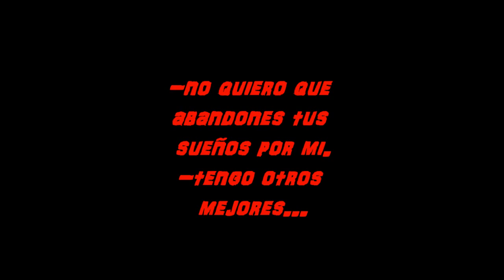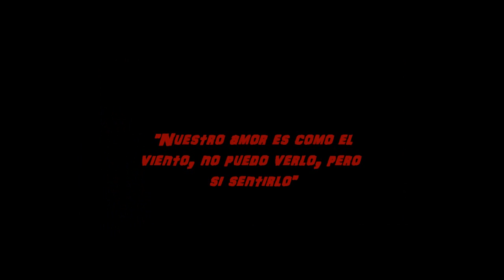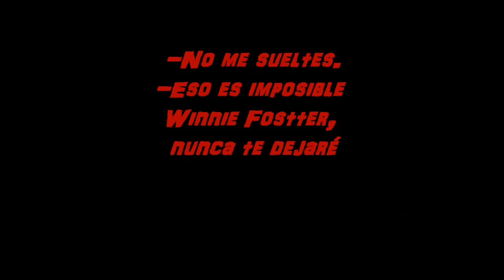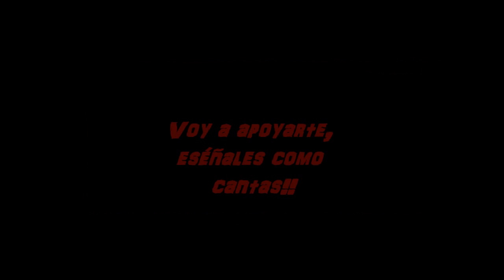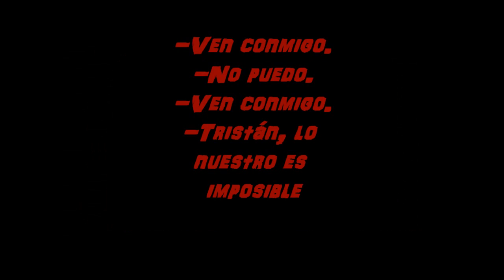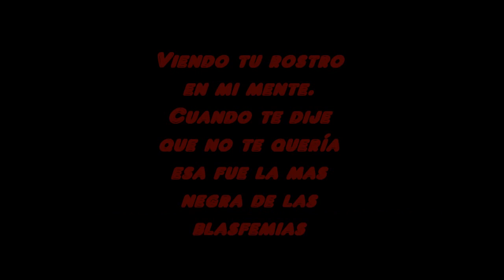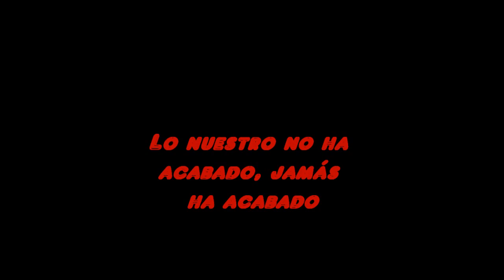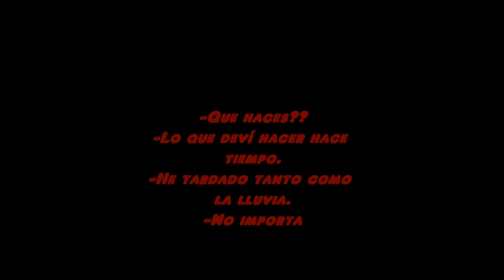Las mejores peliculas de amor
Enamorate, Dirty dancing 2, , Un paseo para recordar,Tristán e Isolde, Elle la nueva cenicienta, El lenguaje de los sueños, El diario de Noa, Luna nueva, Una cenicienta moderna